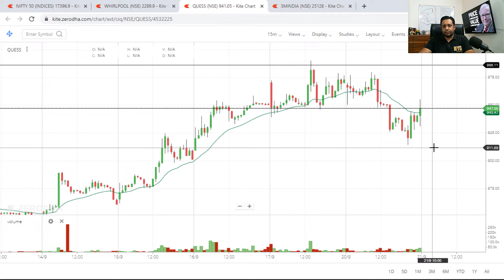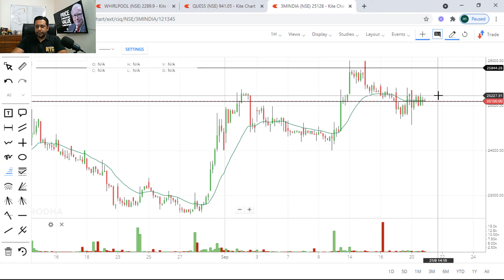BEST STOCKS TO BUY TOMORROW 21 Sep | Breakout Stocks | Intraday Trading Strategy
✅ Don't MISS these HIGH-PROFIT STOCKS to Make Money in Stock Market

I am listing Top Money Making Trade for Tomorrow. These are the Top Stock to Buy on Nifty Tomorrow. I am on a mission to help people Make Money Online in Stock Market.

Watch the video to know the exact buy price and take profit price..
Intraday Trading Strategy with breakout stocks.